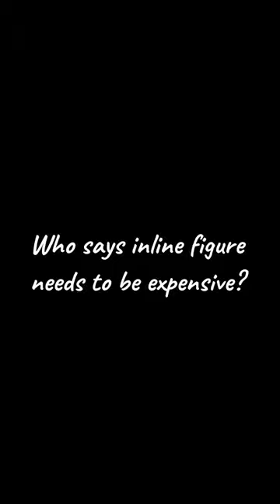Inline figure skating @ USD300 setup cost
FR Spin knock off fiber boots + inline figure frames. total cost USD300. And you can use regular 165mm frames with the carbon boots.

Inline figure skating doesn't need to cost an arm and leg 😊😊